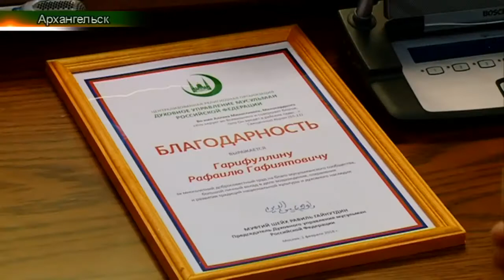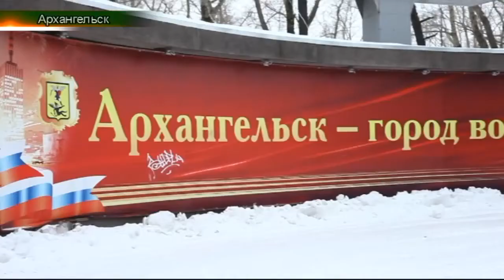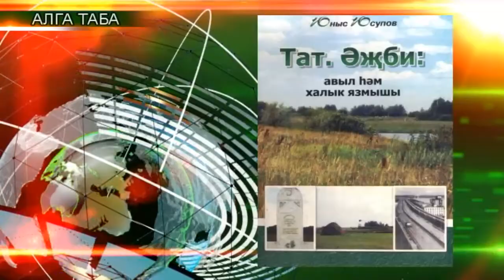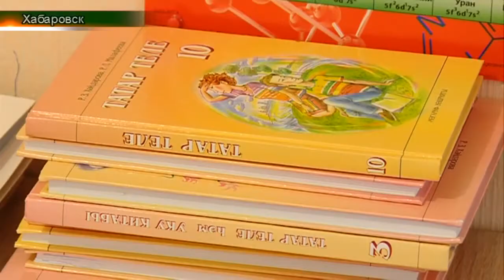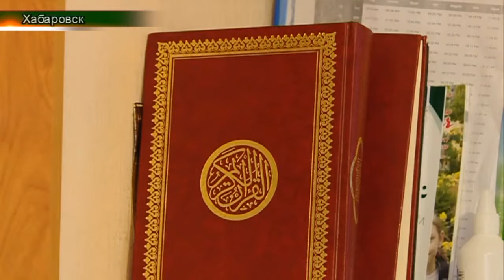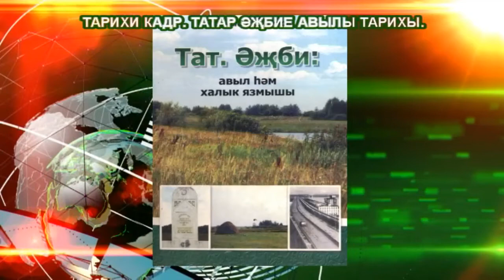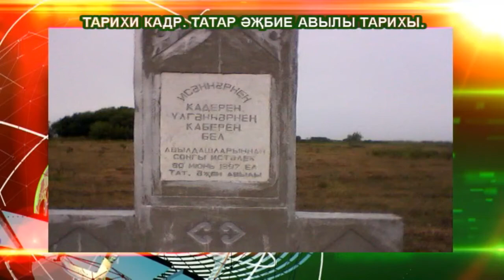Татарлар 14/03/18 ТНВ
Таяну ноктасы. В эфире: пн, вт, ср, чт - 19:00

7 дней. В эфире: вс - 19:30, 21:30

Координаты:
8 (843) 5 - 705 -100